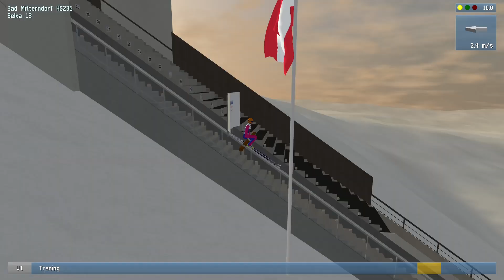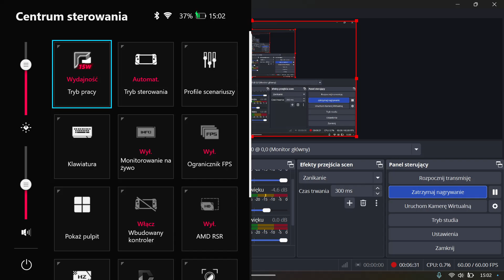DSJ 4 CHALLENGE NA ASUS ROG ALLY!?!?!?!?!?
MACIE CEL WIDZOWIE DO KOŃCA WAKACJI WBIĆ NA MOIM KANALE 400 SUBOW!